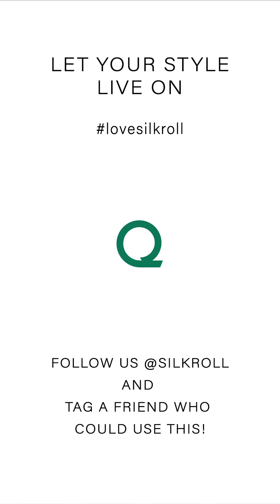Startup Journeys - Welcome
Starting a company/business/side-hustle is never a straight path to success, while things can get tough along the way, it's important to stay focused on your purpose. As so many of you’re using this time to tinker, reflect, or build new connections, we’d like to take the opportunity and share our journey on building SilkRoll, all the triumphs, failures, mistakes and lessons we’ve amassed over the years!

SilkRoll is a points based exchange for women to trade clothes value-for-value, while connecting with style-mates.